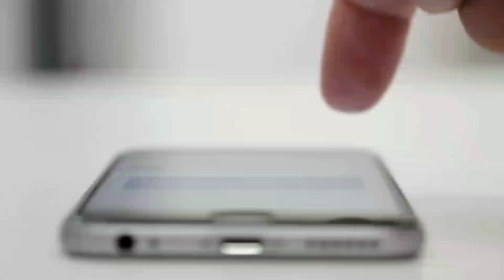police afsar ne padhi bahot hi khoobsoorat azan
Police officers ne bahot hi khoobsoorat andaz me azan padhi jise sun kar khush ho jayenge.